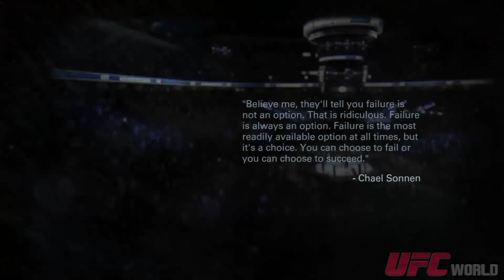EA SPORTS UFC Pro Career Mode PART 10 - TITLE SHOOOOOOOOT!!!!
EA SPORTS UFC Pro Career Mode Gameplay PART 10 Pro Difficulty - Our Beloved Gayson
Electronic Arts teams with Ultimate Fighting Championship to bring the ferocity of mixed-martial arts to players everywhere. Developed by the team behind the critically-acclaimed Fight Night franchise, and powered by EA Sports Ignite technology, EA Sports UFC brings the action, emotion and intensity inside the Octagon to life in ways that were never before possible. The next-generation of True Player Motion not only showcases the diverse, powerful and fluid of attacks of elite mixed martial artists through Precision Movement, Dynamic Striking and Strategic Submission Battles, but also brings the combatants to life with a Full Body Deformer and Real-Time Exertion. The simulation of Human Intelligence takes leaps forward with the strategic and adaptive MMAi system and is expressed through the most realistic characters ever created in a sports game.